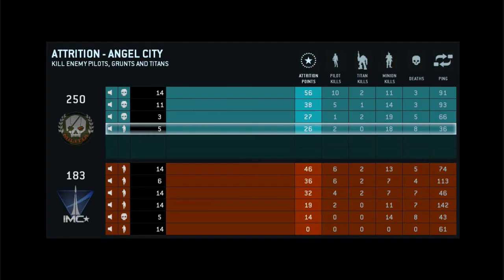Titanfall - Gameplay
Looks like I know what I'll do for these next couple of weeks. xP

Anyway, you all probably wonder what I think of the game. Well, let's say this. I think it's a really awesome game. Just the idea of an fps with robots beating the hell out of each other is enough to justify that. But still it has flaws, like the incredibly easy A.I. But still I enjoy it very much. This is pretty much the beta of the game, but when it comes out in it's full form, I recommend you check this out.